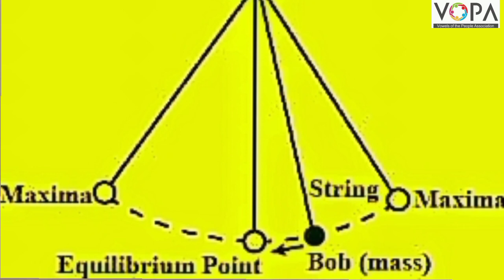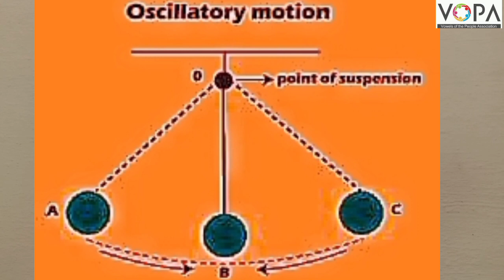7th | Science | Chap 18 | Sound: Production of Sound | V4 | V-School